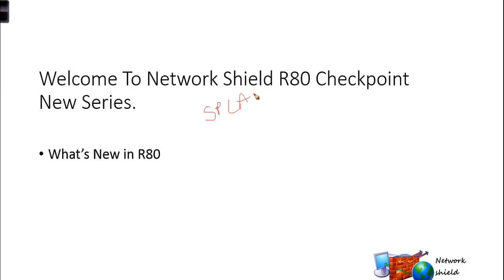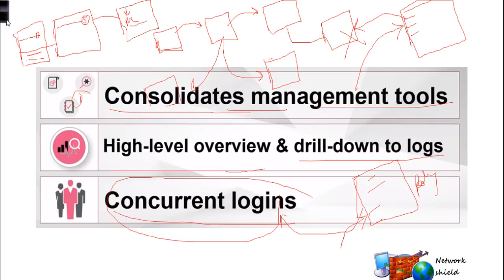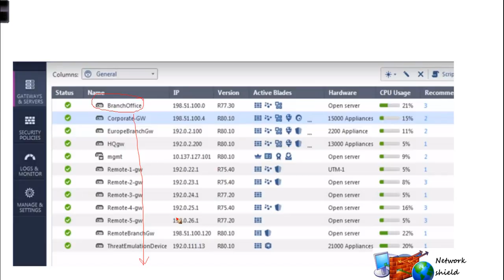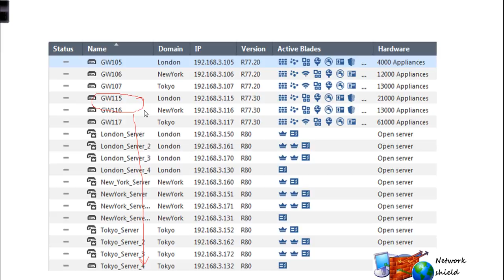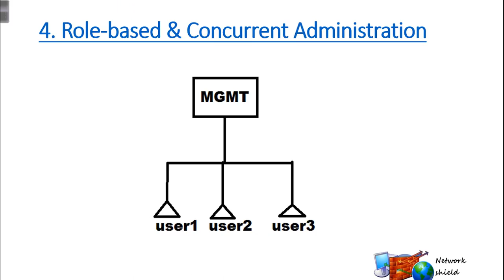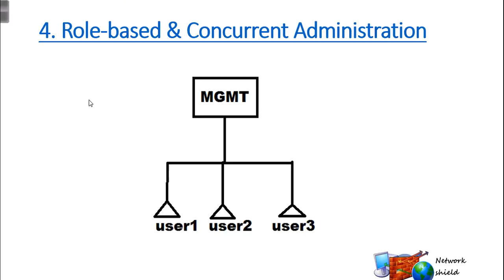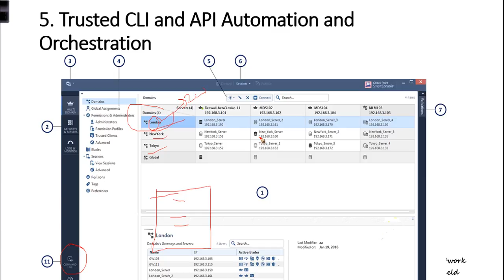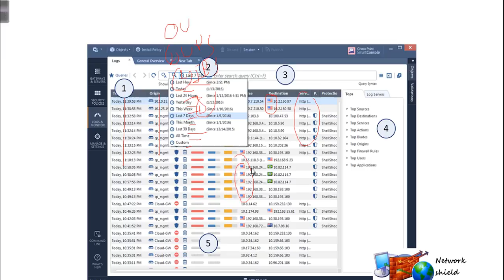Checkpoint R80 Management Training Lesson 1 - Big Picture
This video is an overview that describes important features and functionality of the R80.10 SmartConsole and focuses on these views:
Gateways & Servers
Logs & Monitoring
Manage & Settings
What’s New in R80
1.Unified Console
2.Unified Policy
3.Policy Layers and Sub-Policies
4.Role-based & Concurrent Administration
5.Trusted CLI and API Automation and Orchestration
6.Operational Efficiency Enhancements
7.Multi-Language and Accessibility Support
8.Scalable Architecture
9.Web-Based Monitoring and Logging
10.Multi-Domain Management Enhancements
11.SmartEvent Enhancements
12.IPS Enhancements